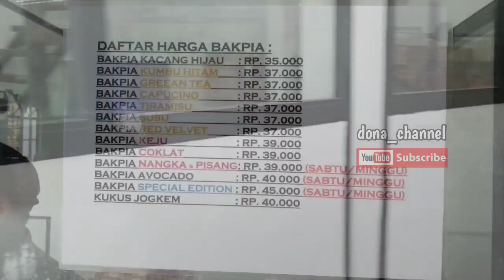BAKPIA JOGKEM MANGKUYUDAN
Berlokasi di Jl. Mangkuyudan No.48 Mantrijeron Yogyakarta 55143
Tempat ini merupakan pusat oleh-oleh jogja. Dalam video ini kita akan melihat bagaimana cara pembuatan bakpia yang terkenal itu ya. Semoga video ini dapat menjadikan referensi saat berlibur ke kota jogjakarta